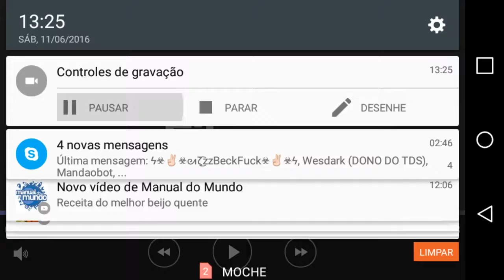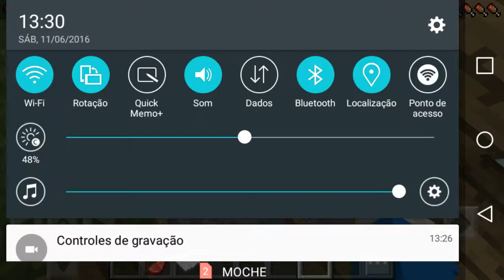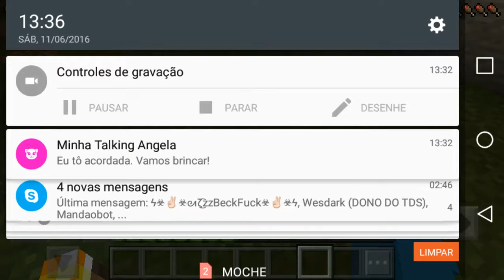MrGameSans New version 0.15.0 alpha build 2 with pistons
Smack that like button subcrisbe and comment